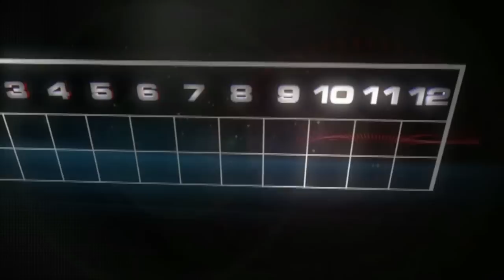Baseball 101 La base